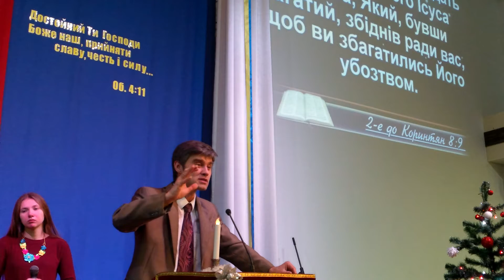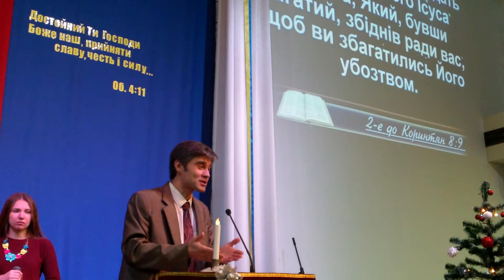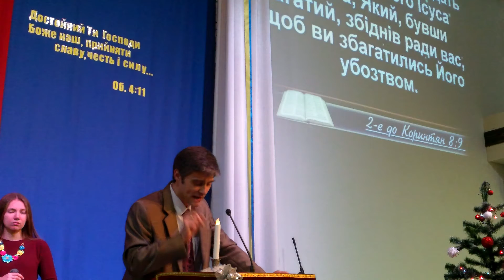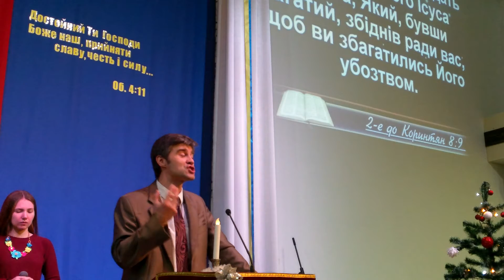"Благодать у бідності -досвід церкви 1-го століття" Диякон В. Воровченко